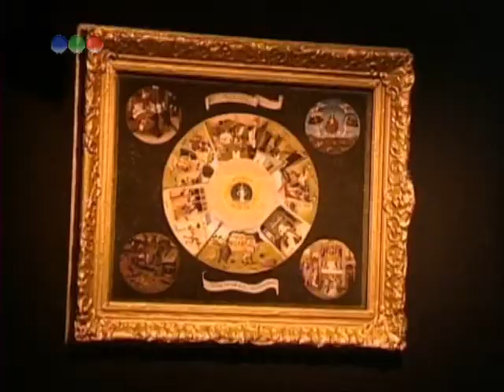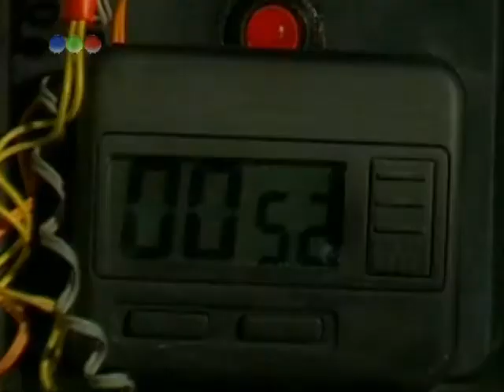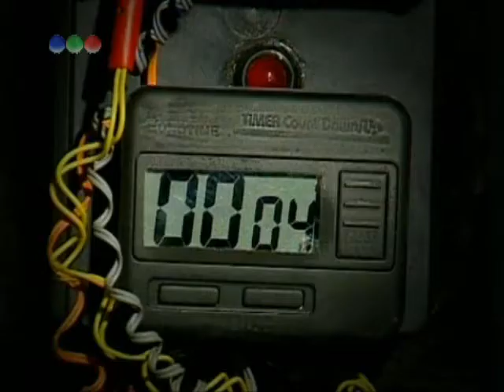El elegido: Logroñeses primera parte.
Logroñeses, todas sus apariciones y sus encuentros con Andres en este una serie de vídeos donde esta es la primera.